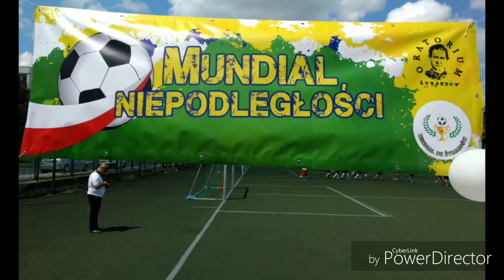Mundial Niepodległości 2018 mecz finałowy U11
Turniej piłki nożnej w Żyrardowie.
Mecz finałowy : Maroko 2:0 Portugalia.
(LKS Chlebnia 2007 jako Maroko, AP Żyrardów jako Portugalia). Po drodze chłopcy wygrali wszystkie mecze, pokonując m.in "Portugalię" 1:0 w fazie grupowej ..